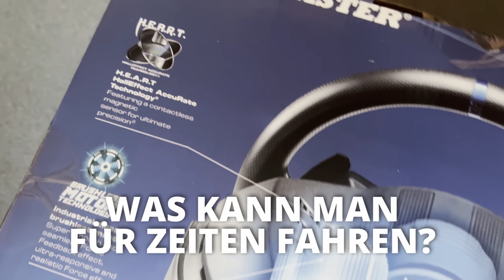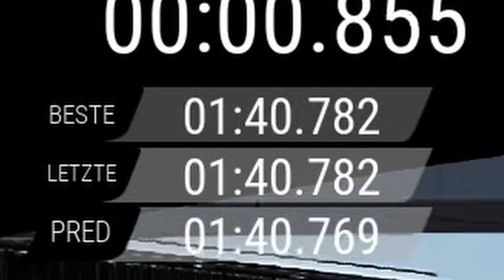Das EXPERIMENT mit dem Thrustmaster T300 (ich bin sprachlos) | Mabix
Meine Partner:
Hier gehts zu den GO SETUPS die ich nutze:

Ihr sucht nach Simracing Teppichen für eure Rigs?

Preis/Leistungs Loadcell Pedale:

Meine Lenkrad Empfehlung für Einsteiger:
Thrustmaster T300